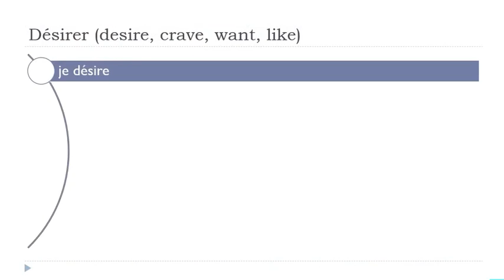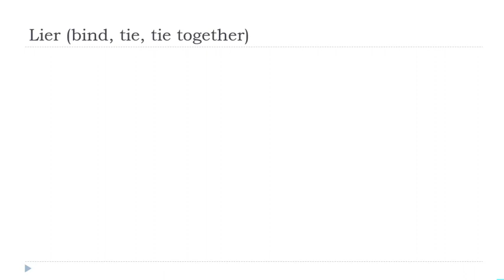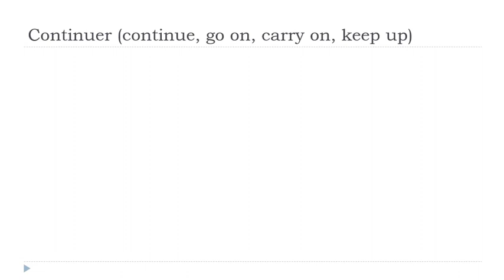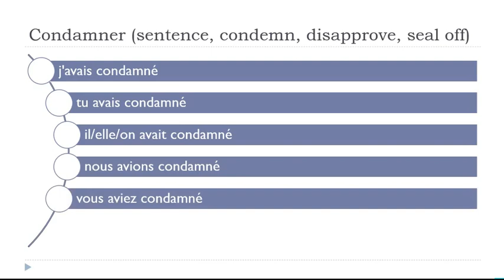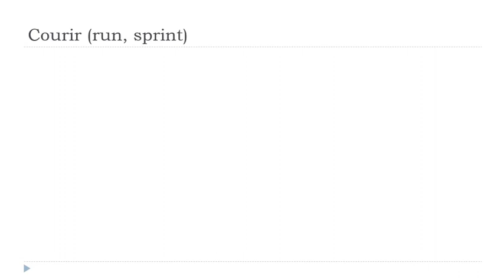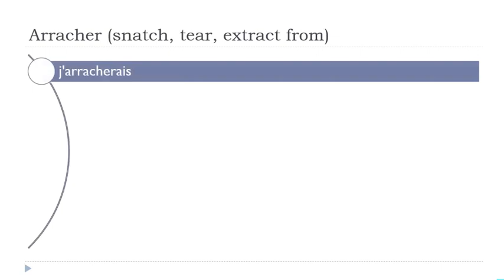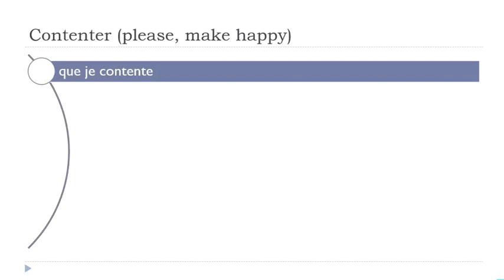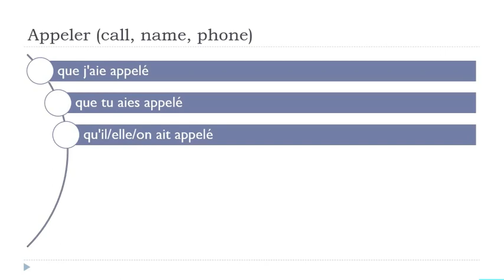I tuoi 30 minuti quotidiani di coniugazione francese # 201